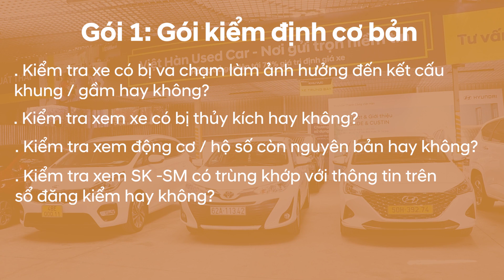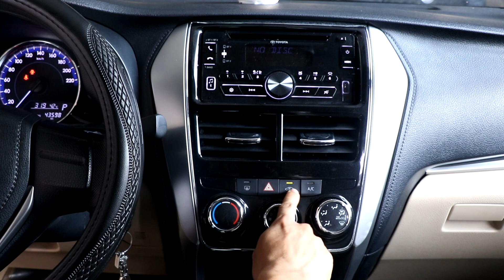Cách kiểm tra chất lượng xe đã qua sử dụng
Tự hào với “thâm niên” hơn 15 năm đồng hành cùng mọi gia đình Việt trên chặng đường chinh phục và kiến tạo hạnh phúc, Việt Hàn Used Car “Trao niềm tin, gửi tận tâm” cho từng khách hàng thông qua những chiếc ô tô đã qua sử dụng giá tốt, có cam kết chất lượng bằng văn bản.
Chọn mua xe đã qua sử dụng tại Việt Hàn Used Car, quý khách hoàn toàn yên tâm về chất lượng:
- Xe được kiểm định chất lượng đến 230 hạng mục
- Trả lại xe, nhận 100% tiền nếu sai cam kết chất lượng
- Bảo hành 1 năm hoặc 20.000 km
- Thoải mái test hãng toàn quốc
- Làm đẹp xe trước khi giao
- Hỗ trợ trả góp toàn quốc, lãi suất tốt
𝐕𝐈𝐄𝐓 𝐇𝐀𝐍 𝐔𝐒𝐄𝐃 𝐂𝐀𝐑 - MUA BÁN TRAO ĐỔI XE Ô TÔ ĐÃ QUA SỬ DỤNG UY TÍN TRÊN TOÀN QUỐC
* Địa chỉ Showroom : Số 387 Quốc Lộ 13, P. Hiệp Bình Phước, Thủ Đức